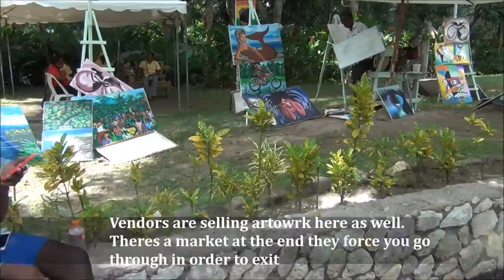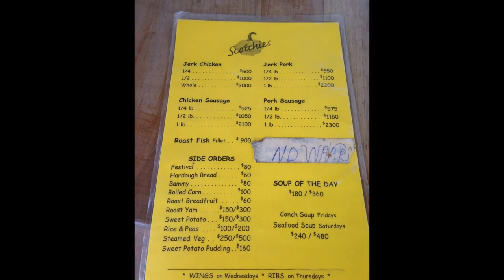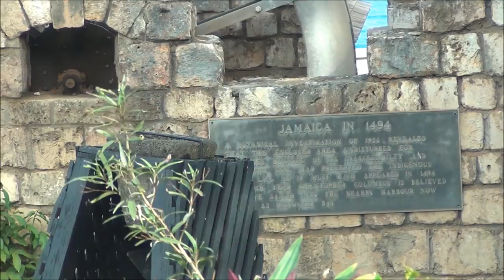Visit to The Polkerris Bed and Breakfast in Montego Bay Jamaica and Dunns River Falls in Ocho Rios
This was a short video from our 4 day visit to Montego Bay Jamaica. We enjoyed ourselves so much from the last cruise here plus Southwest Airlines has the lowest prices to the Caribbean. We stayed at the Polkerris Bed and Breakfast and had a marvelous time. Please check this place out if you are in Jamaica
To stay in the loop, Lets get Social!

Got Mail?

Our Shooting Gear:
iPhone 6s

Got Mail?